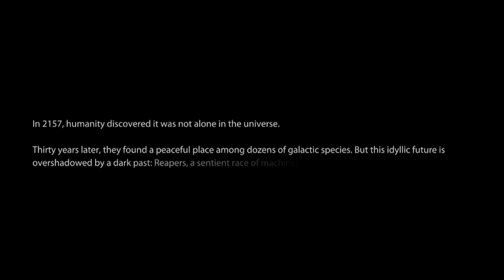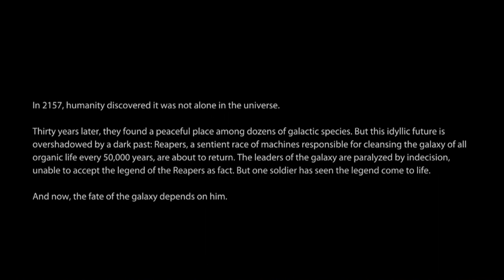Mass Effect 3 Demo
Game seems fun, but I don't know if I plan to buy this. They do have multiplayer, but it's in co-op form. I played some of it last night and the co-op was actually boring to me. The graphics look great for a demo. I'm sure they will crazy good when the game is released.

I'm on the fence...